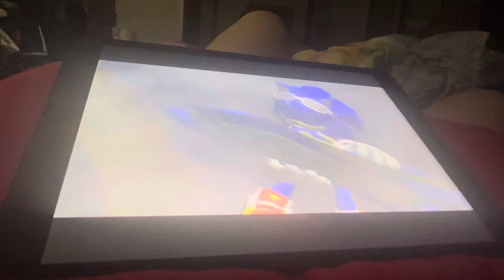Sonic Riders sound effects: Sonic: What is it?